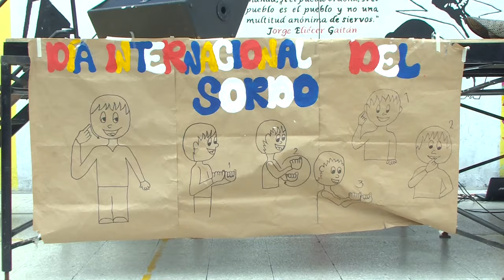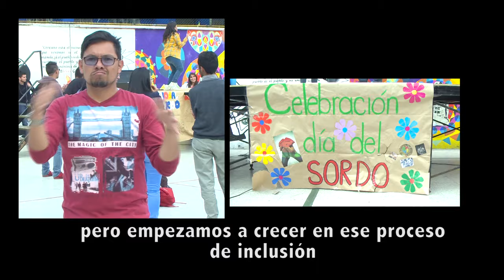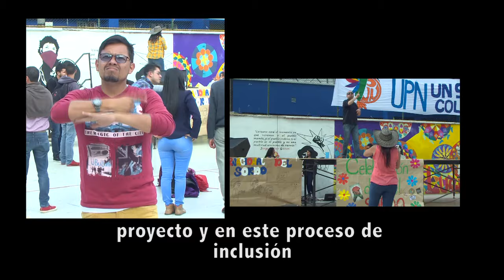Día del sordo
Conmemoración del Día del Sordo en la UPN